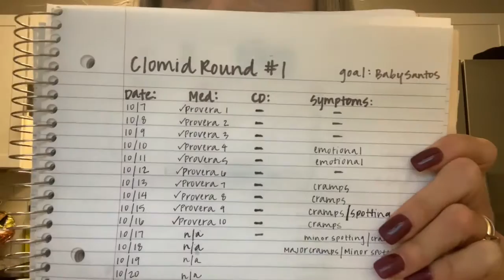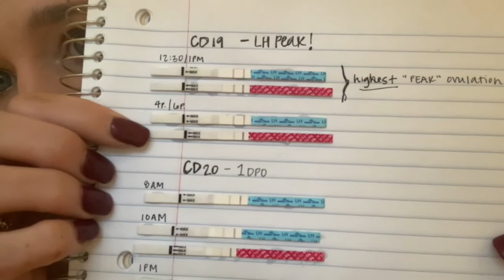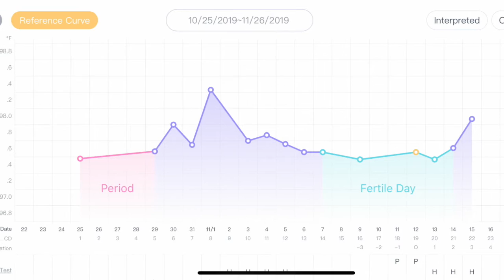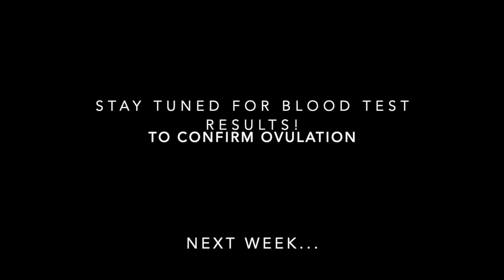Ovulating without a Period (Pt 2) - Clomid Cycle 1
This is part 2 of our first Clomid cycle.

This week I will be getting the bloodwork done to confirm my ovulation on 11/20/19. I was told the results should be called into me on 11/21 or 11/22. In this video, I go over my positive OPKs and my BBT chart. Please let me know if y'all want anymore detail or information on these things. Updates on this two week wait to come!